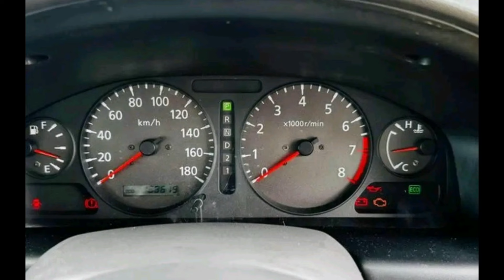හොඳම කාර් රථයක්🚘 Low budget cars for sale 🚘 used cars 🚘 second hand cars 🚘 Lassana world 🚘🌎🚘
ආයුබෝවන් !

ගොඩාක් ස්තුතියි.
Lassana world.

   Hi friends ❤

                      Lassana world ❤